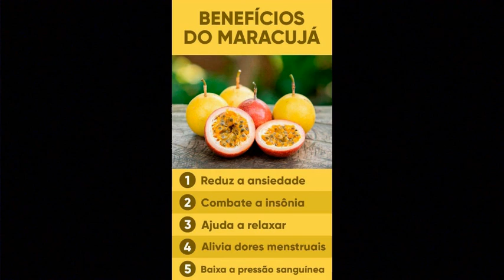Combata Sua Insônia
Extraído do livro O poder dos Alimentos. Autor Jorge Pamplona
O Segredo da Saúde Elisa Biazzi .